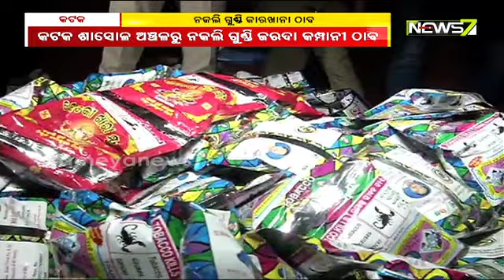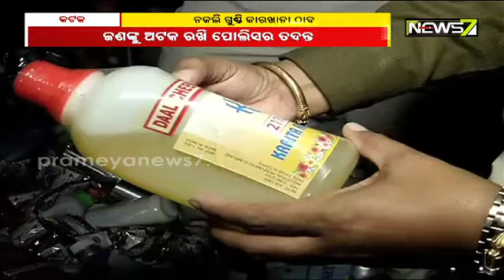Illegal Tobacco Manufacturing Unit Busted in Cuttack